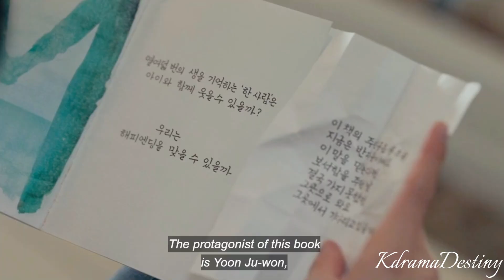Apna Mujhe Tu Laga | Heart Touching MV || In My 19th Century | 1920 evil return song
Hello viewers I hope you like my videos sorry for uploading late I was busy